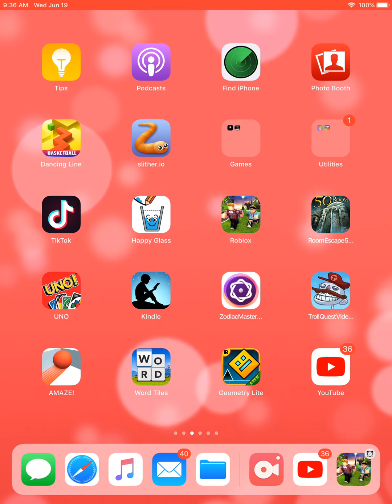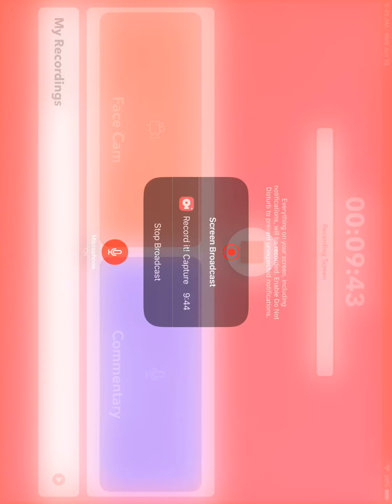Roblox- Tower Of Hell I NEVER REACHED THE END